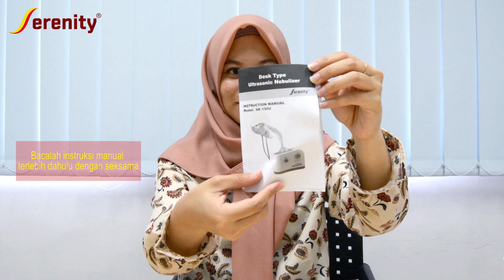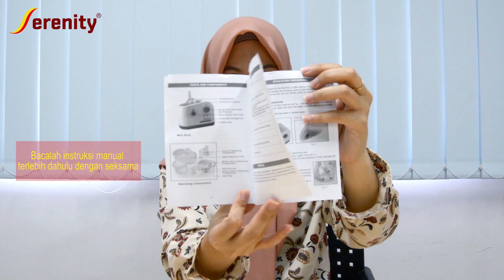Anda ada asma? batuk pilek? pakai alat bantu pernapasan ultrasonic Nebulizer SR 150U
Terapi inhalasi dengan aerosol dapat membantu meringankan masalah pernapasan. Aerosol adalah campuran partikel padat atau cair dalam gas, seperti aerosol kabut alami. Menggunakan obat inhaler yang terkandung dalam aerosol yang dapat dihirup.

Keuntungan besar dari terapi ini, bahwa obat yang diberikan bekerja secara langsung yaitu melalui mulut, hidung dan tenggorokan ke paru-paru, tanpa melalui organ lain dan jumlah obat yang perlu diberikan adalah lebih sedikit dibanding cara pemberian lainnya. Serta efeknya jauh lebih cepat, dan tidak ada efek samping
Ultrasonic nebulizer atau alat penguapan kini dapat dibawa kemanapun atau bersifat
portable. Nebulizer portable ini dapat digunakan di dalam mobil maupun dimasukkan
ke dalam tas dan dibawa kemana saja, nebulizer portable seperti ini sangatlah
menguntungkan bagi penderita gangguan pernapasan yang membutuhkan pengobatan.
Salah satu nebulizer portable yang memiliki kualitas baik adalah Ultrasonic nebulizer
SR-150U.

PT Serenity Indonesia menawarkan alat-alat kesehatan berkualitas tinggi untuk di distribusikan ke area Asia Pasifik. Produk yang kami tawarkan dimulai dari kebutuhan rumah sakit sampai kebutuhan rumah tangga, dari unit alat besar hingga barang habis sekali pakai. Sebagai bagian dari fokus utama kami dan sesuai dengan kebutuhan pasar.

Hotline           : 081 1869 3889